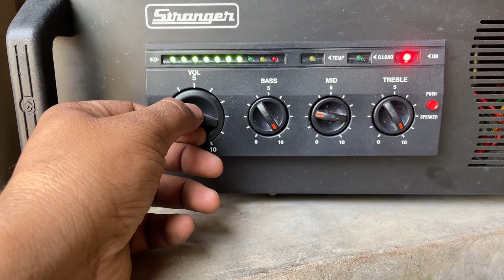New Stranger pbt 701